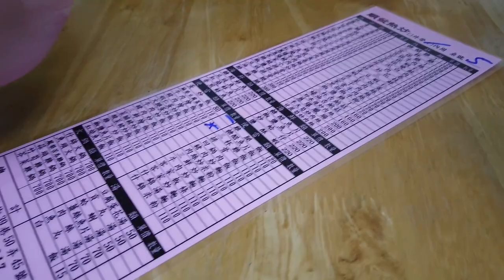美味しい熱炒 海鮮居酒屋を見つけた！順發熱炒 台北大安區 通化夜市 百元平價快炒 平民小吃 英語のメニューもある！台北市通化街39號50弄45號 nglish Menu is Available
【順發熱炒】
📍台北市通化街39號50弄45號